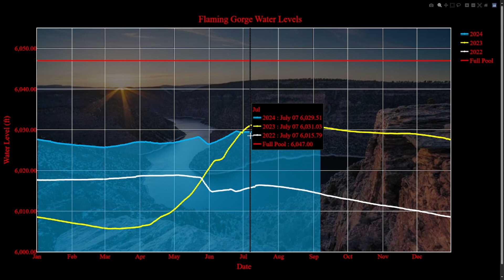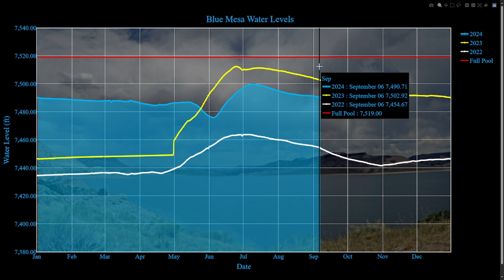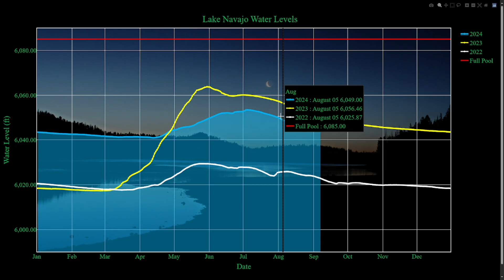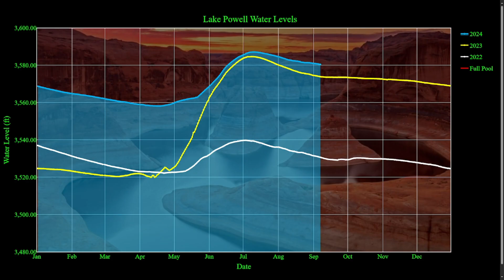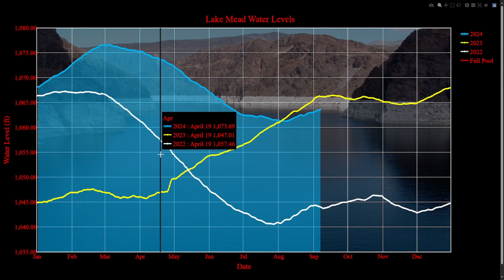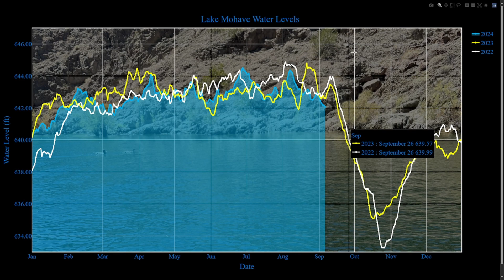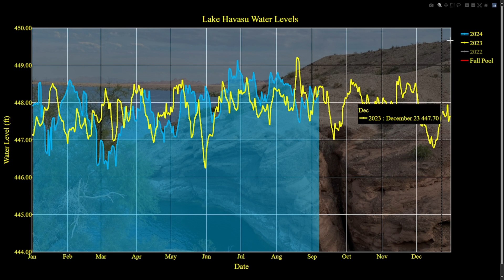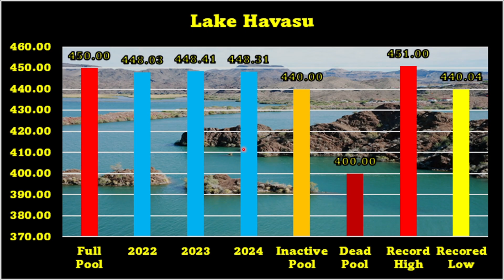Lake Levels Drop but Hope on the Horizon Colorado Rivers Next Chapter Lake Mead, Powell, & More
In this update, I cover the current water levels of seven key lakes on the Colorado River system: Lake Powell, Lake Mead, Lake Mojave, Lake Havasu, Flaming Gorge, Blue Mesa, and Lake Navajo. While most of these lakes are down significantly from last year, there’s one exception—Lake Mead is actually up compared to the previous year. However, the rest of the lakes are facing steep declines in water levels. There is some good news on the horizon, with rain in the forecast, which could provide much-needed relief. Tune in for a detailed breakdown of each lake and what the future may hold for these critical water resources.